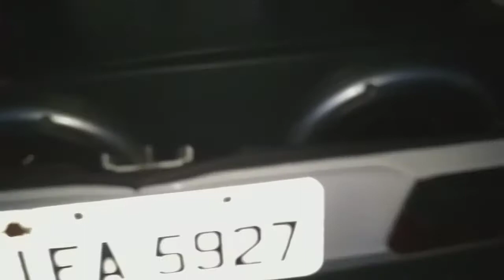Pioneer Ts 3002 D4 - Criis' du Gol Quadrado'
Grave Ts 3002 D4